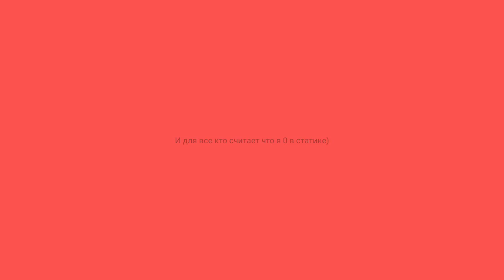ПРОГРЕСС В ЭЛЕМЕНТАХ | СТАТИКА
Привет! Заранее извиняюсь за качество, так как некоторые моменты я нашёл в сохранёнках и перескачивал. И для всех умных кто решит доебаться:  я понимаю что выходы не статика, но пускай там будет)
Инст - nickushkabel